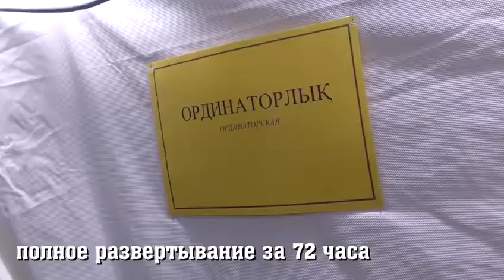Модульный полевой госпиталь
У военных Казахстана имеется полевой модульный госпиталь. В сутки может провести 16 сложных хирургических операций. Время полного развертывания 72 часа